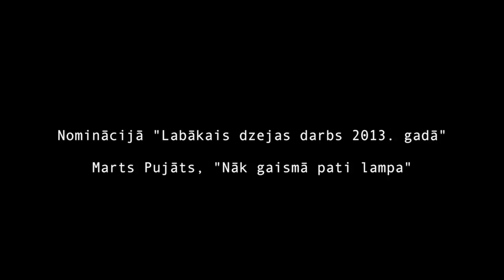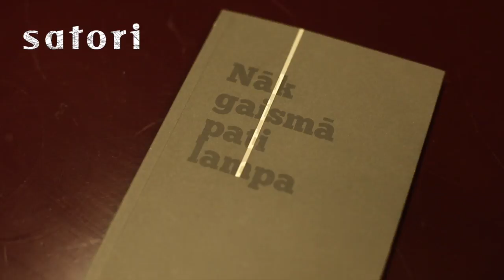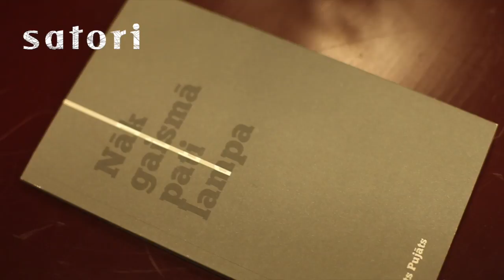Marts Pujāts sarunā ar Satori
Latvijas Literatūras gada balvas nominants, dzejnieks Marts Pujāts sarunājas ar Ilmāru Šlāpinu.